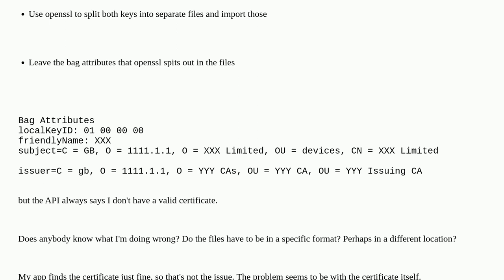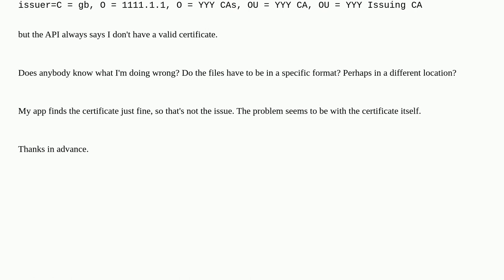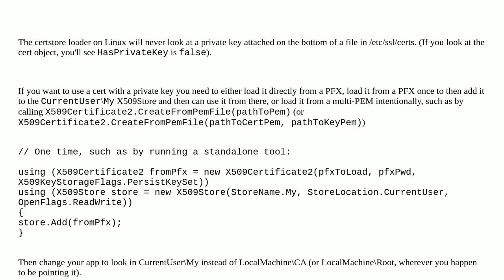Can't get .pfx file to work on Linux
A special thanks goes out to the awesome community

  openssl linux docker ssl-certificate